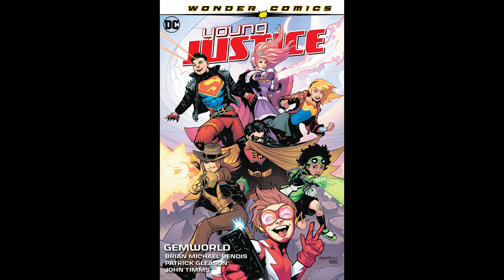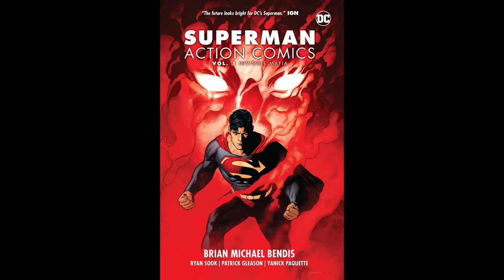Top 10 worst comics of 2019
These our my Top 10 worst comics of 2019 so enjoy the show also please comment down below and tell me what you guys think about my list and what are your guys top 10 worst comics of 2019 also like my facebook page follow me on twitter and please subscribe to my channel also follow me and follow me on stardust.app